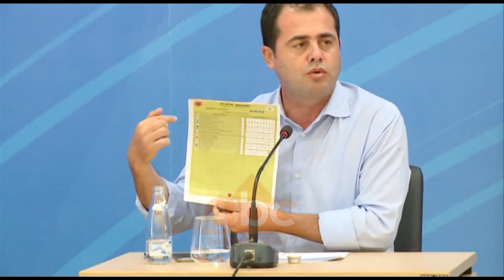100% lista te hapura, opozita prezanton modelin e fleteve te votimit: Nuk prish koalicionet